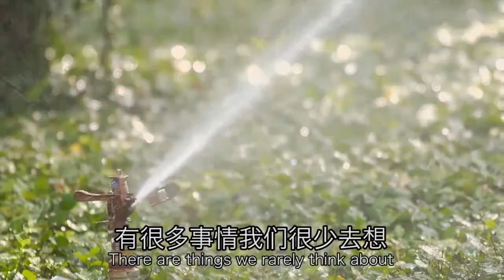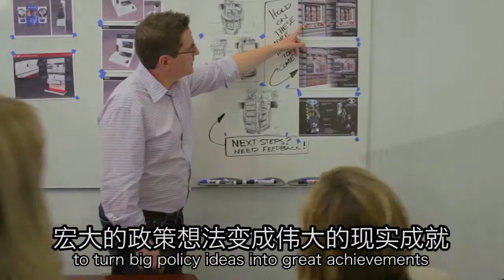Life, Well Run Video, Chinese Version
The official video from the Life, Well Run campaign with a Chinese translation debuted at ICMA's first International Regional Summit in Yangzhou, China. It highlights the value of professional local government management to communities.